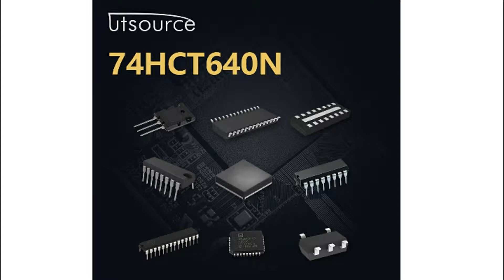74HCT640N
Encapsulation:DIP
Brand:PHI